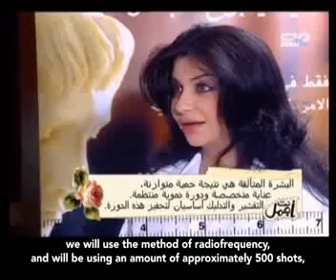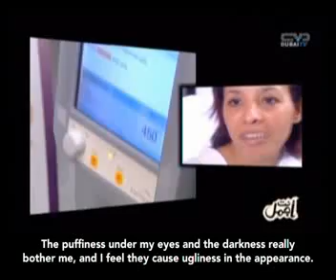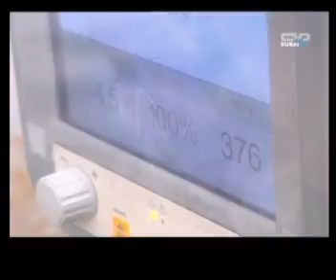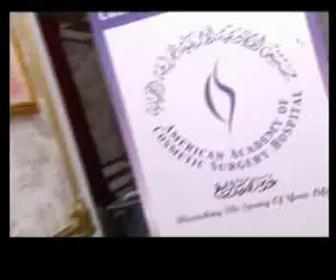Anti ajmal Show,Dr.Jeehan Qadir,Dubai TV ,27 Jan 2010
Thermage is easy way to turn back the clock on aging skin-on all skin colors,on and the face